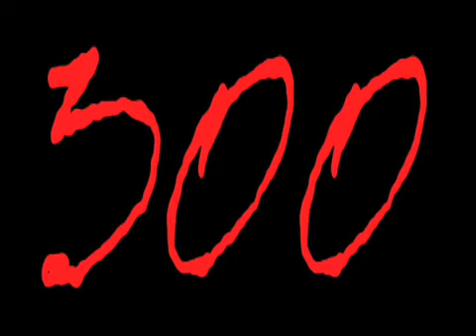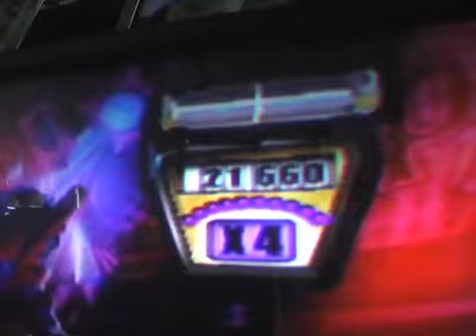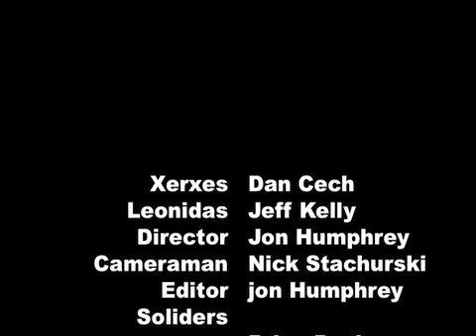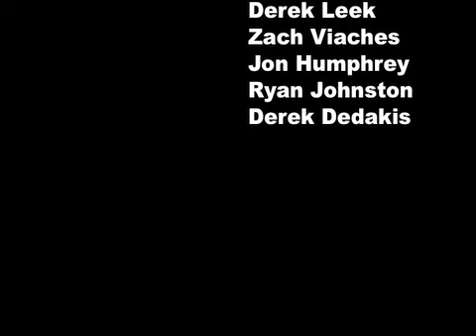300 Spoof/Parody-300 Guitar Hero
A 300 spoof/parody where 300 meets Guitar Hero